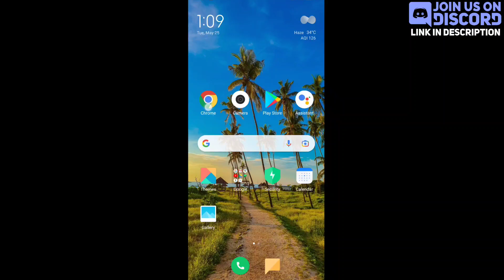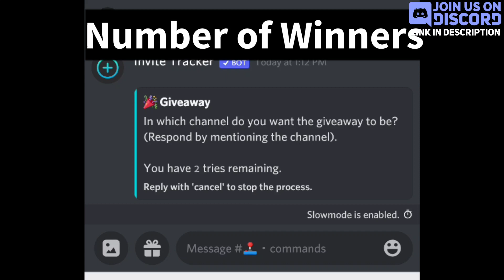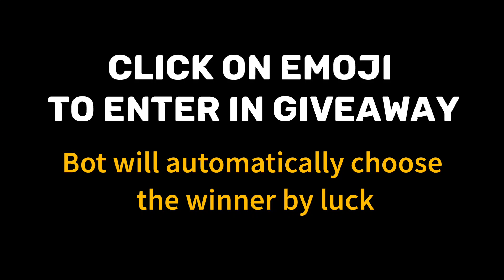Invite Tracker Giveaway | Setup Giveaway bot Discord | Techie Gaurav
About - In This Video I explained about how to setup Invite Tracker bot as a Giveaway bot - Invite tracker is best giveaway bot With requirements!